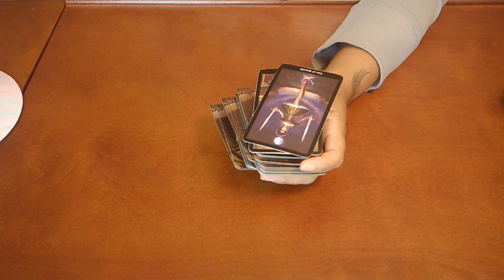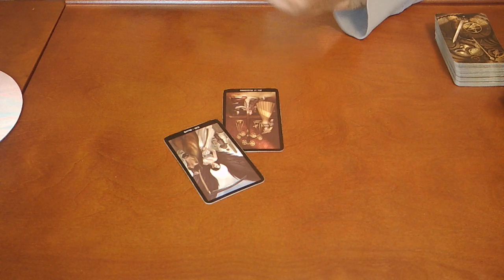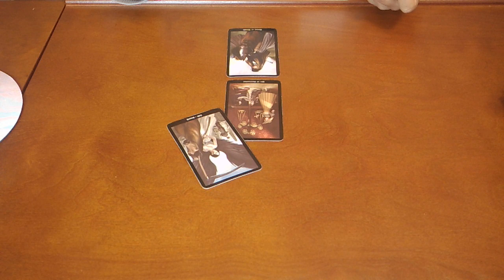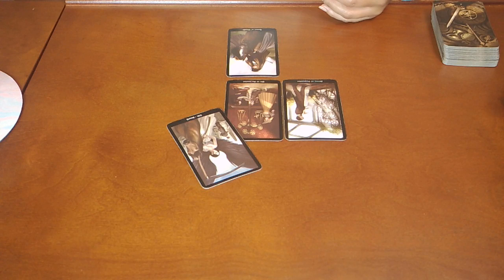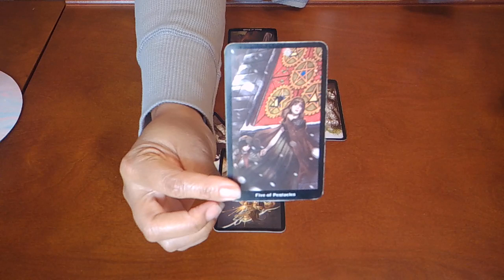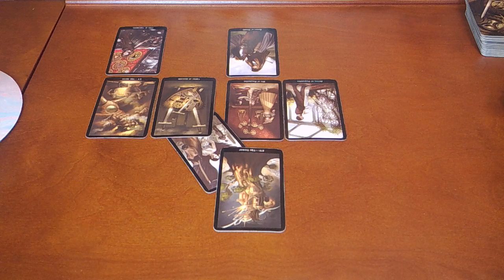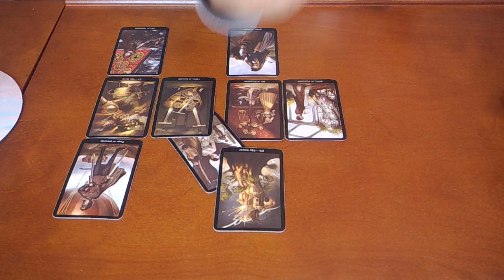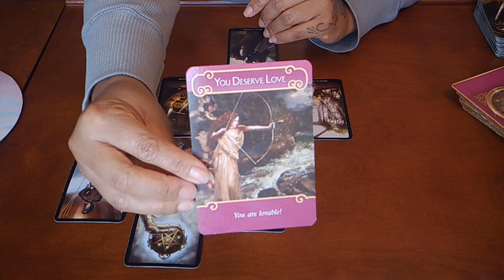Scorpio~The Temptress...~March 2020